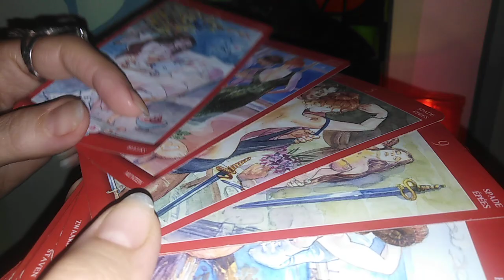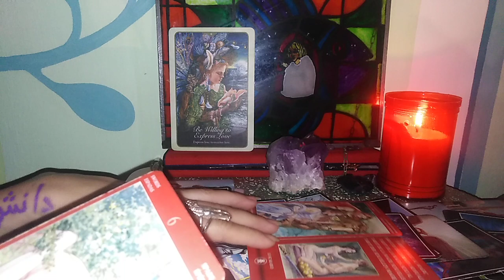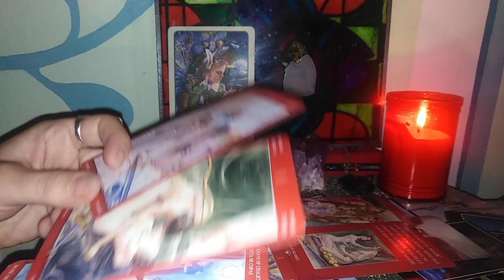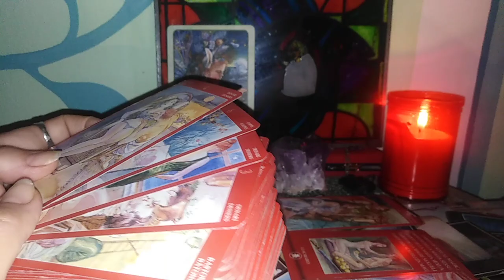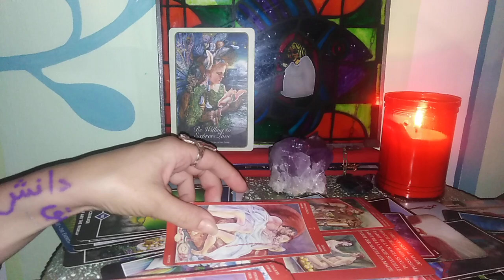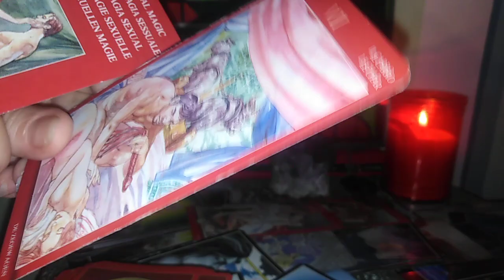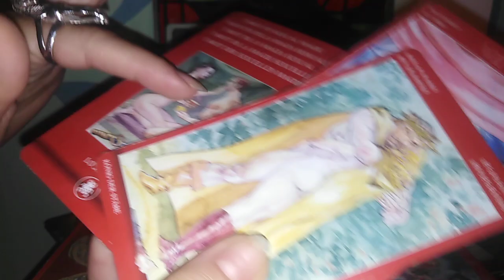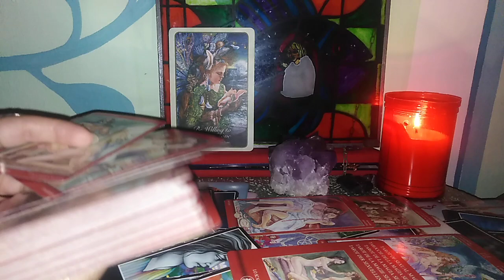PESTI - IULIE - Dragoste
Etalare pentru zodia Pestilor: Soare, Luna, Ascendent, Venus sau Nodul Nord. A se retine ca aceste citiri sunt colective. Va invit sa luati informatiile care corespund vietii voastre particulare.